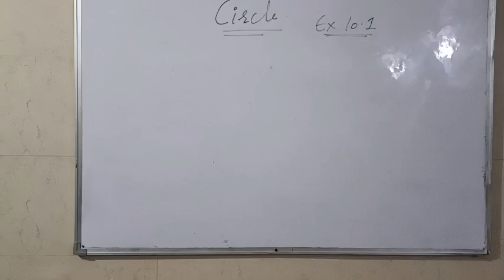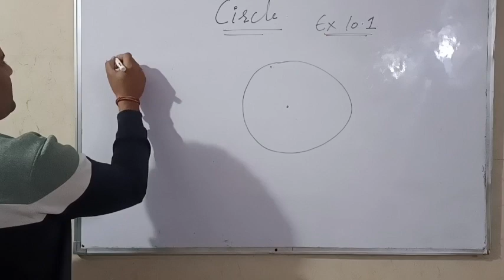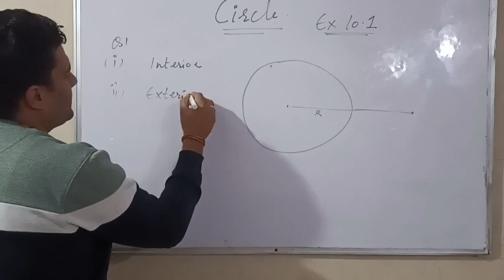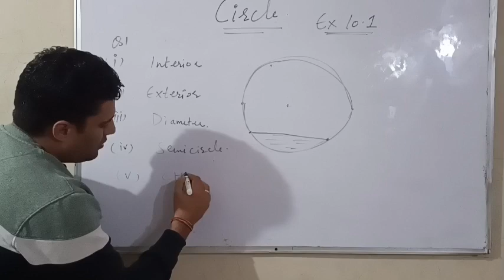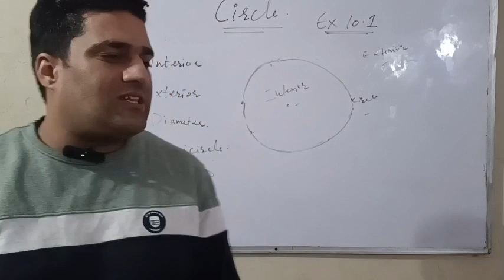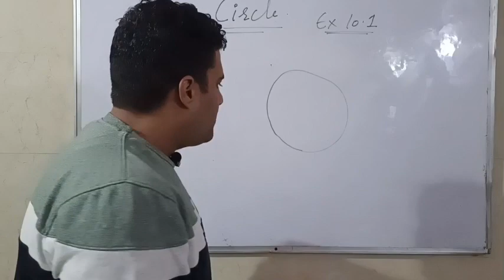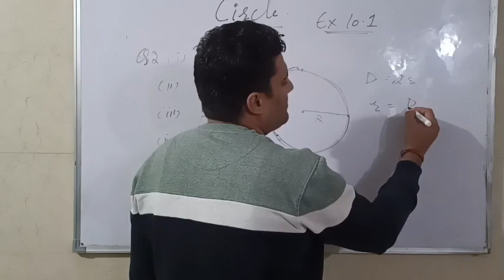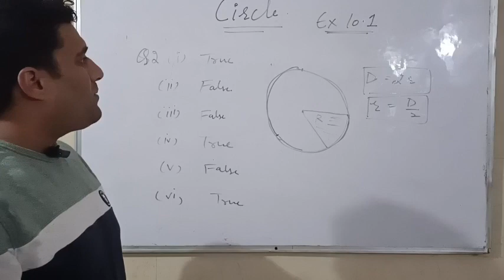Class 9th | Maths | Circle | Chapter 10 | Exercise 10.1 | By Anshul Sir